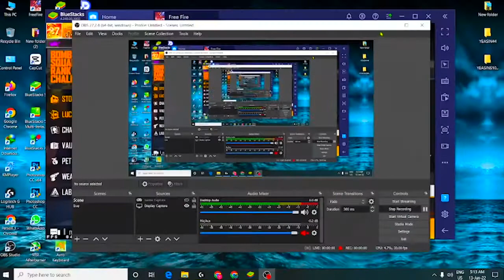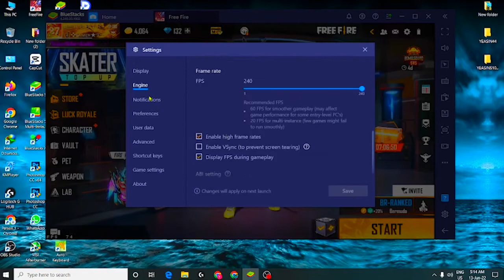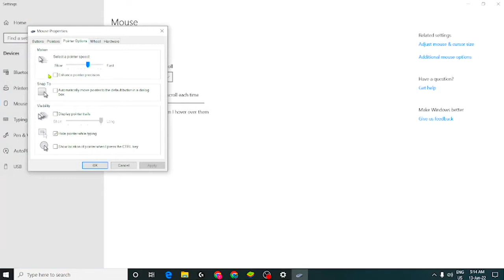MAKING DEFENDER CRY INFINIX HOT 11S📲 SETTINGS ⚙ HUD + SENSI + DPI [FREE FIRE HIGHLIGHTS] 😍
glitch ascension event,
ff,
unlimited pink diamond,
time limited shop event,
red criminal return,
new glitch ascension event free fire,
glitch ascension event free fire,
free fire glitch ascension event,
pink diamond store,
100% bonus top up event free fire,
mystery shop 13.0 free fire kab aayega,
mystery shop free fire august 2022,
august month mystery shop,
mystery shop 13.0 free fire india server,
mystery shop 13.0 free fire tamil,
13.0 mystery shop in free fire,
raj gaming zone,
mystery shop elite pass,
wave 2 free fire,
map capsule new event free fire,
how to complete map capsule new event,
free fire new map capsule event,
map capsule complete kaise karen,
time limited free diamonds,
free fire time limited diamond,
use a secret key mission free fire,
free fire time limited shop,
free fire time limited shop event,
how to complete time limited diamonds event, time limited shop,
glitch ascension top criminal event free fire,
free fire new glitch ascension event,
neon red criminal event,
100 bonus top up event free fire,
100 bonus top up event,
100% bonus event free fire,
how to complete new event in free fire, codeword mission free fire,
pink diamond free fire,
ashish gamer world,
upcoming top up event free fire,
emote party new event,
free fire new emote party,
ff tonight update,
aaj rat 12 baje kya aayega,
free fire aaj rat 12 baje kya aayega,
15 august tonight event,
next confirm top up event free fire,
cobra mp40 return confirm date free fire,
next token tower event free fire,
4450 diamond red criminal bundle,
glitch ascension new event,
free fire new glitch ascension,
style capsule event free fire,
free fire bangladesh server new event, bangladesh server new event,
free fire cobra mp40 return,
free fire mein aaj kya kya milega,
glitch ascension,
nextera map,
codeword missions,
iris character,
tanishq gaming,
aman karan yt,
red criminal bundle return free fire,
neon top criminal event,
new glitch ascension free fire